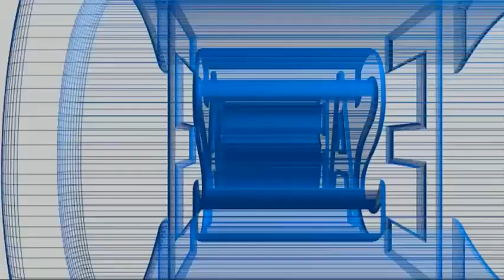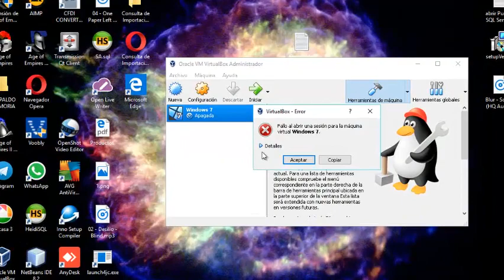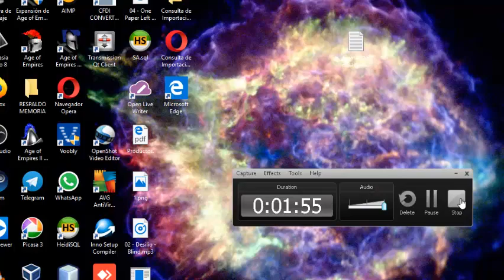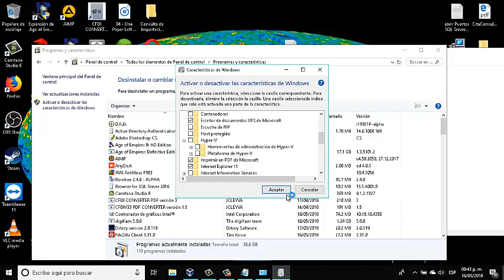ERROR AL INICIAR VIRTUAL BOX EN WINDOWS 10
Que tal mis amigos sean bienvenidos, les dejo un caso y solución que me paso en Windows 10 el cual no dejaba iniciar y salía RAW-MODE IS UNAVAIBLE COURTESY OF HYPER-V.